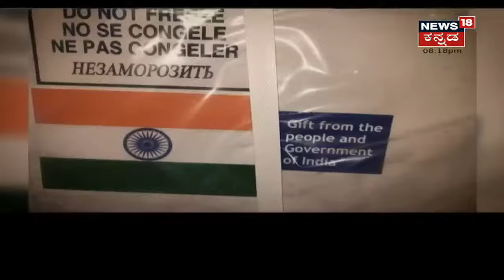Modi The Untold Story | ದೇಶದ ಪ್ರಧಾನಿಯಾದ Narendra Modi ರಾಜಕೀಯ ಸಾಧನೆಯ ಮೈಲುಗಲ್ಲು ಹೇಗಿದೆ ಗೊತ್ತಾ?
ಟೀ ಮಾರುತ್ತಿದ್ದ ವ್ಯಕ್ತಿ ದೇಶದ ಪ್ರಧಾನಿಯಾಗಿದ್ದು ಹೇಗೆ? PM Modi ಅವರ ರಾಜಕೀಯ ಜೀವನ ಹೇಗಿತ್ತು? ನೀವೇ ನೋಡಿ Modi The Untold Storyನಲ್ಲಿ